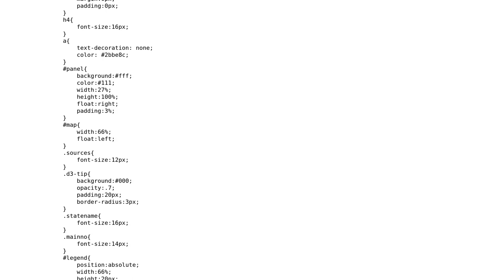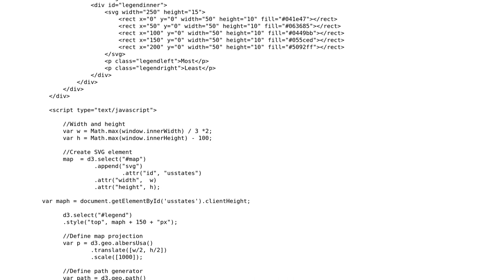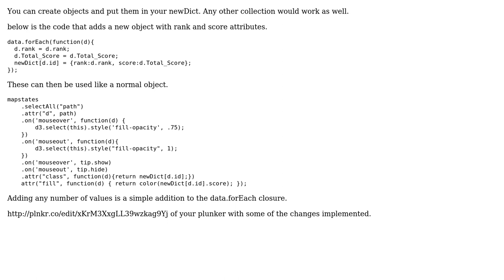d3.js choropleth map --How do I map more than one property from CSV to JSON, so I can use it in...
d3.js choropleth map --How do I map more than one property from CSV to JSON, so I can use it in a tooltip?

With thanks & praise to God, and with thanks to the many people who have made this project possible! You are responsible for your own actions.